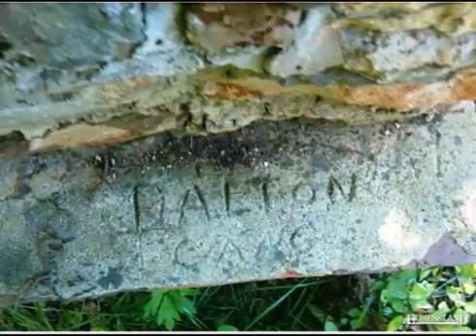$325,000 in KING 27021. Call Lou Jewell ALC